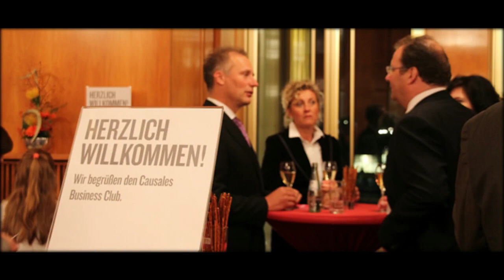Ausw&auml;rtiges Amt bestellt Irans Botschafter ein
Wegen Spionagevorwürfen
Der iranische Botschafter in Deutschland, Ali Majedi, ist vom Auswärtigen Amt einbestellt worden. Sein Land wird der Spionage in Deutschland beschuldigt.
Das Auswärtige Amt hat nach Informationen von NDR, WDR und "Süddeutscher Zeitung" den iranischen Botschafter Ali Majedi einbestellt.